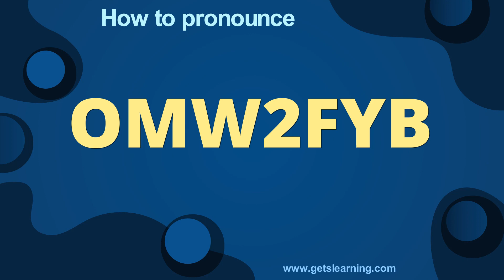How to pronounce OMW2FYB | OMW2FYB meaning in English correctly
How do you pronounce OMW2FYB? What is the meaning of OMW2FYB in English? OMW2FYB Meaning and Pronunciation

OMW2FYB emerged sometime in 2014 when it appeared on Twitter and Urban Dictionary. It’s a taunting joke in which a man claims he is en route (on my way) to have sex with someone else’s woman, and thus dominate or own them.

Content:
00:00 Intro
00:06 How to Pronounce
00:18 Repeat more